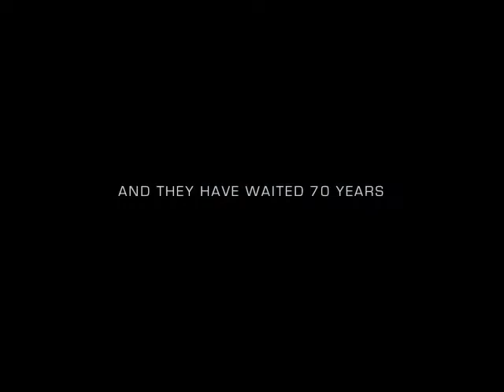Awesome-Robo! : Podcast 10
After a hiatus from Youtube, we return with episode 10 of the podcast! In this tenth installment of our podcast we discuss our new AwesomeRobo shirt line, blog happenings, Battleship's unintentional hilarity, Iron Sky, E3, Kapow Comicon!, Japanese artists eating their junk, the Torchlight 2 beta fiasco, Diablo 3 and other relevant topics.